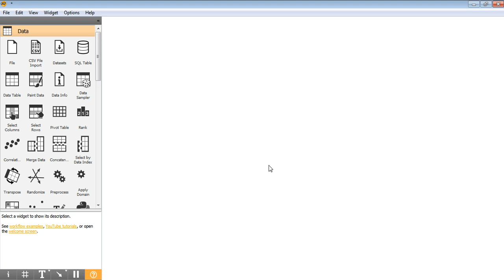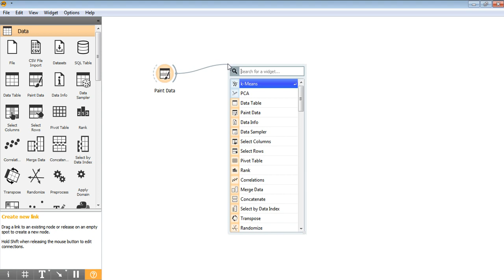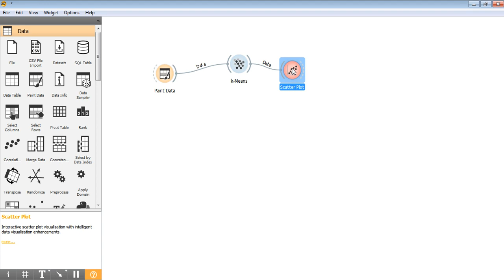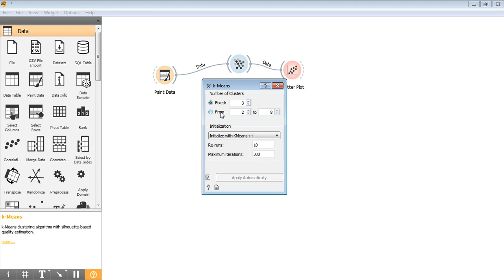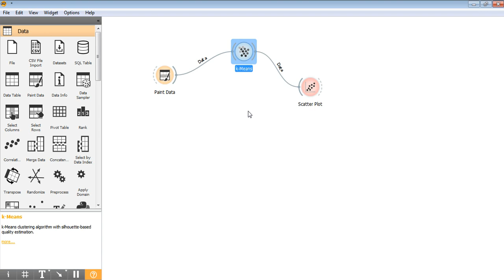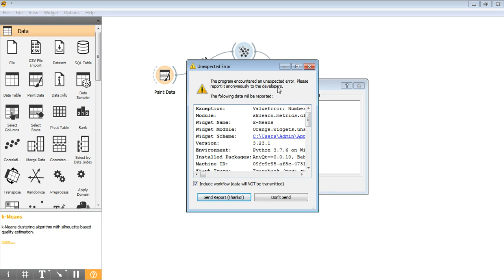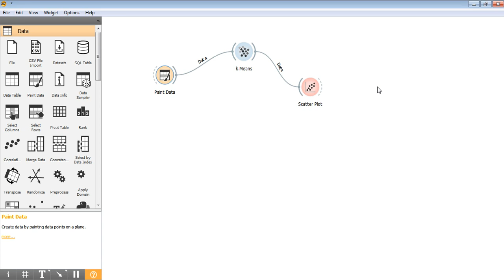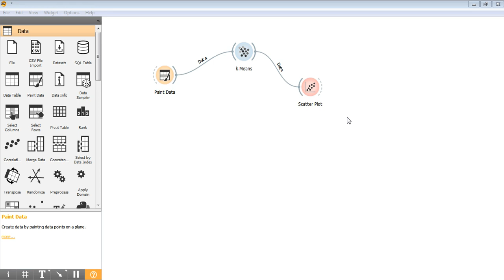Demo 8: Orange data mining - Finding clusters in a dataset by k-means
This is a basic tutorial in Tamil for  "ORANGE 3.23"

Introduction to Orange data mining software. Learn about the development of Orange workflows, data loading, basic machine learning algorithms and interactive visualizations.